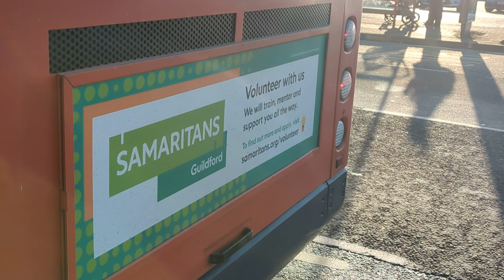Here is the Stagecoach bus 18526 on the number 10 in Farnborough Wednesday 10 January 2024